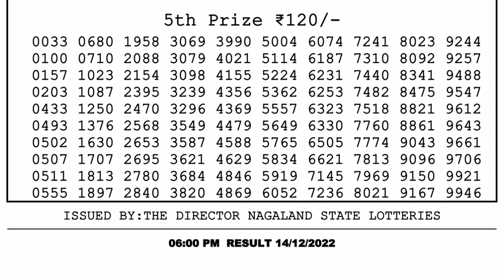🔴 Lottery Sambad Live 06:00pm 14/12/2022 Day Nagaland State Dear Lottery Result Pdf Download